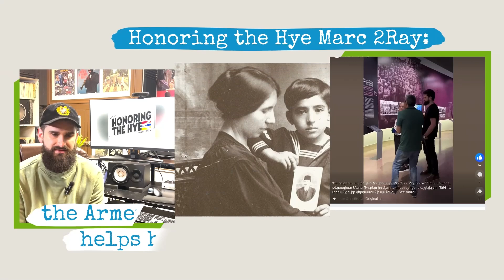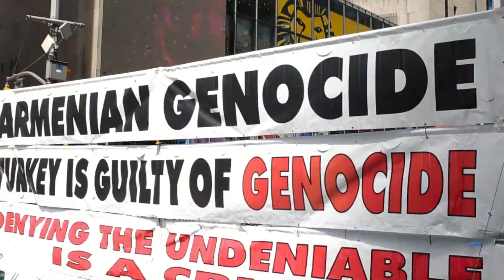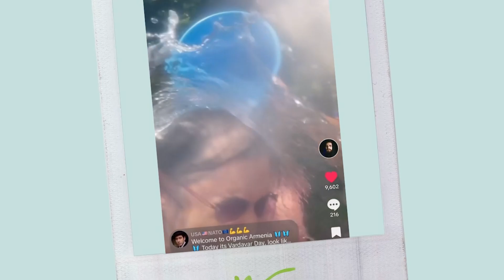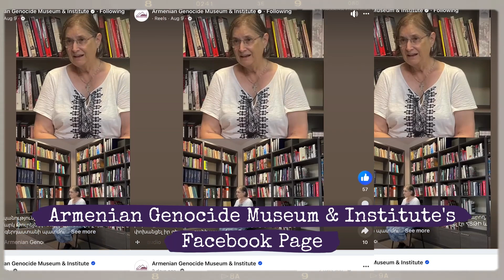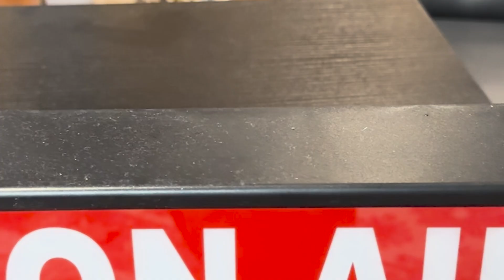1915, Honoring the Hye and other songs and projects of the educator and hip hop singer Marc 2Ray